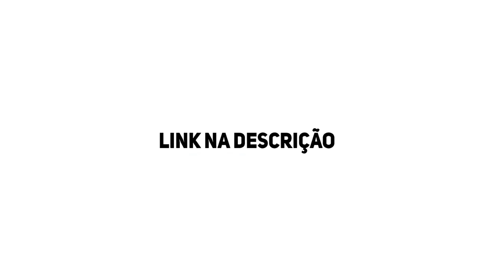WARFACE - ATUALIZAÇÃO DA LOJA 24/06 + RECADO